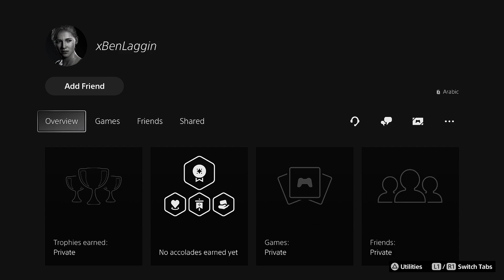UNCHARTED 4's REQUIEM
Happy halloween!! - This montage was made out of frustation with uncharted 4's multiplayer, full of cheaters !! And Naughty Dog does nothing about it. I really hope their next multiplayer game have at least something to report cheaters.